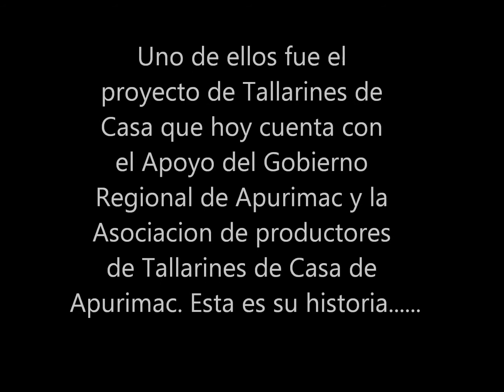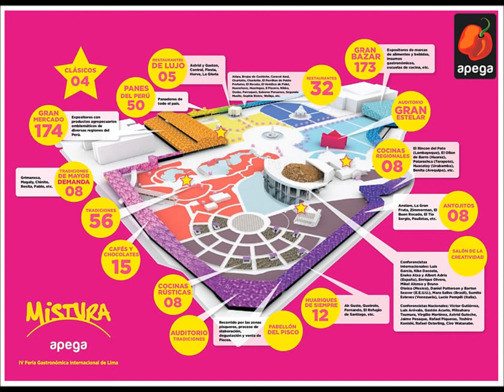HISTORIA DE EXITO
Tallarines de Casa de APURIMAC